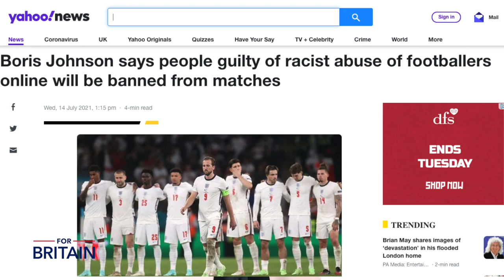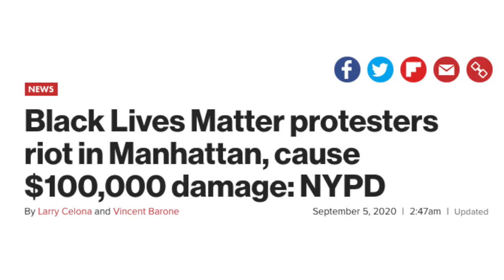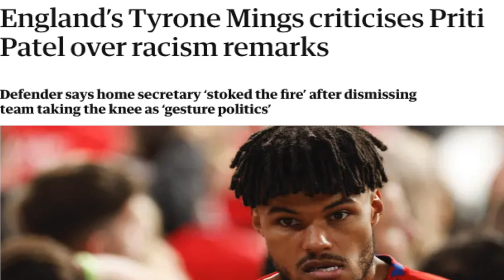Football Racism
Anne Marie reacts to the recent media frenzy about 'racist' England supporters and the abuse aimed at the black players in the team.